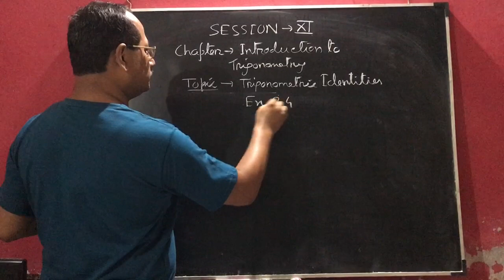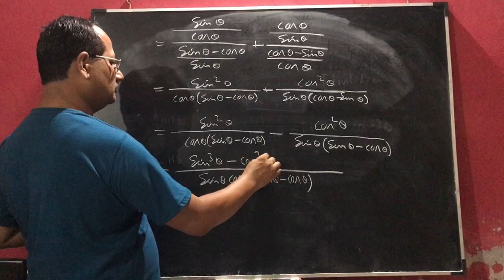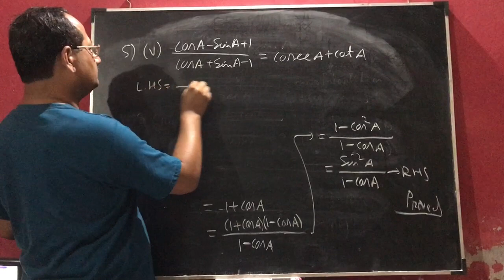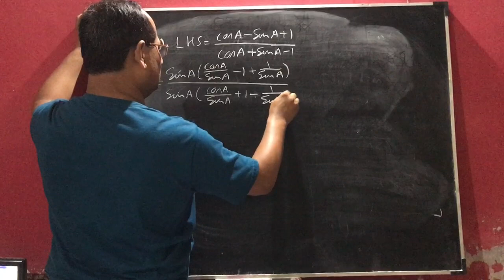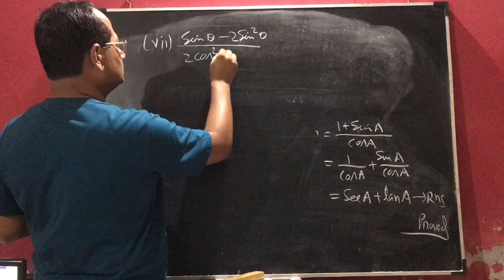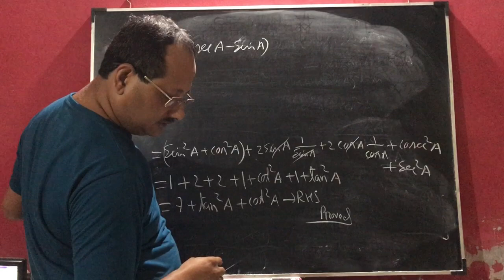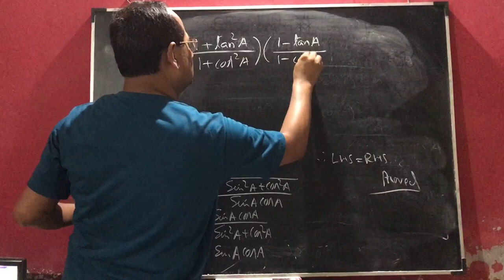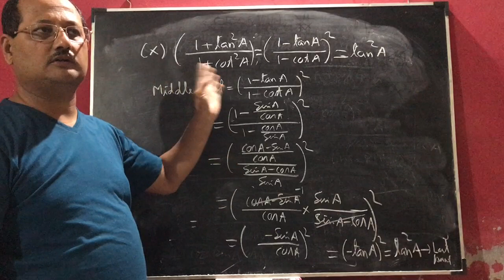Class-X Mathematics (Session-11)